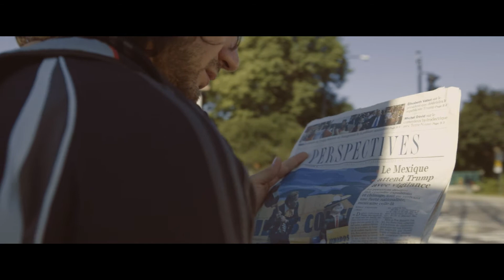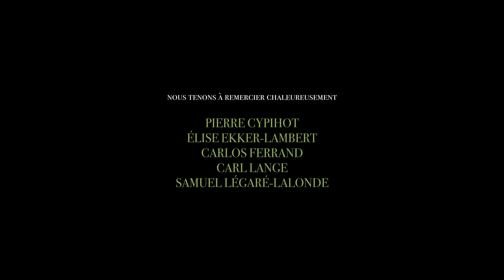Exiliados: Azar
Les débats politiques sur l’immigration sont plus présents que jamais dans les nouvelles. Inévitablement exposé à celles-ci, Antonio remémore la cause pour laquelle il a fui son pays.

Avec
Victor Andrés Trelles-Turgeon
Eloisa Cervantes
Wilson Guerrero
Jorge Martinez Colorado
Denis Moreno
Jorge Pablo
Luz Tercero

Production: Chaska Films
Réalisation: García JC
Scénario: Ariel Abrego Gaitan
Direction de la photographie: Yann-Manuel Hernandez
Direction artistique: Ève Forté
Son: Tiago McNicoll Castro Lopes
Assistante à la réalisation: Anouk Dugas
Montage: Juan Carlos García & Yann-Manuel Hernandez
Montage sonore: Julia Innes & Jorge Linares
Étalonnage: Yann-Manuel Hernandez
Voix-off (Animateur de radio): Mathieu Lepage